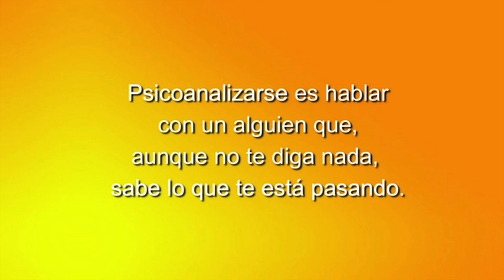65 TU SALUD CUENTA: LA IMPORTANCIA DE LOS HOBBIES EN LA SALUD CON EL DR MORALES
Hoy tenemos como invitado al Dr. Carlos Morales, médico integrativo.